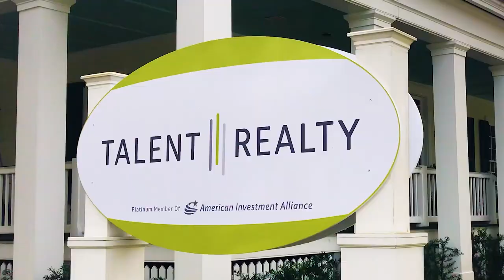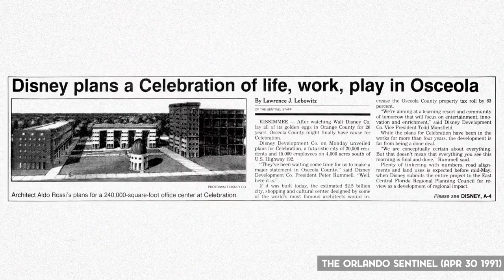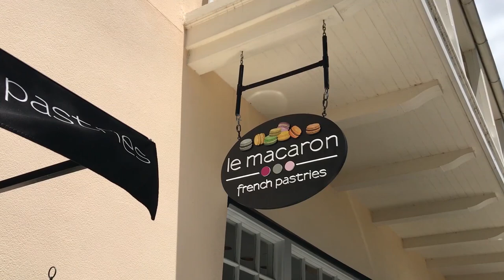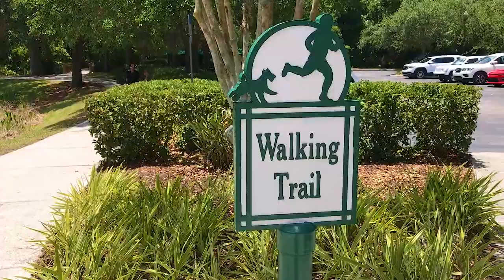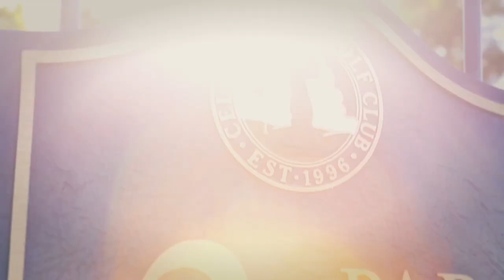📍CELEBRATION: a Casa do SILVIO SANTOS, LUCIANO HUCK e outros FAMOSOS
Mais um vídeo da série OS MELHORES LUGARES PARA MORAR EM ORLANDO. Dessa vez vou mostrar para vocês Celebration, o famoso bairro onde Silvio Santos passa suas férias todos os anos.

É muito comum encontrar apresentadores como, Silvio Santos, Faustão, Gugu Liberato, atrizes, atores da Globo e SBT e outros famosos em Orlando. Como vocês podem ver nessa reportagem que mostra Luciano Huck e Angélica visitando o Silvio Santos em sua casa em Celebration